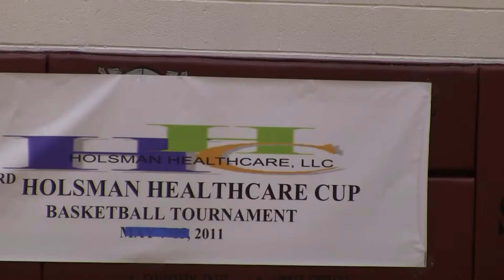Holsm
Holsman Healthcare and Holsman Physical Therapy sponsored Physical Therapists and Occupational Therapists to compete for the coveted Holsman Healthcare Cup OT PT Kan Trophy for the fall 2011 league in Nutley NJ